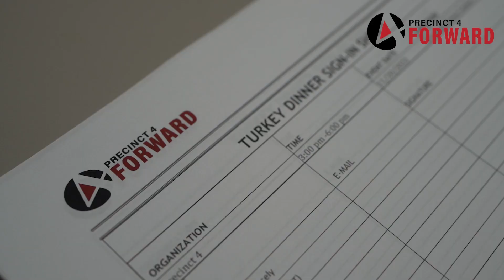Precinct4Froward non-profit provides thanksgiving meals for needy families in Alief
The Precinct4Forward distributed over 70 meals to needy families in Harris County Precinct 4

Each turkey represented a meal and a moment of thankfulness.

Sponsors included: West Houston Assistance Ministries , ICAIDTX, Walmart, Alief Independent School District, Thomas Street Health Center, B2Z Engineering, LLC, and Turkish Ministries.